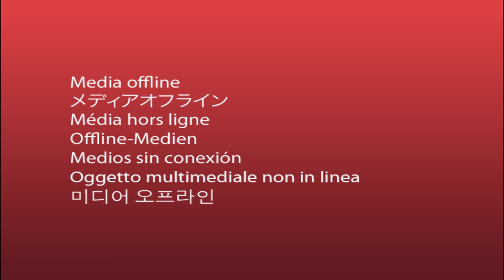Mysteries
Reading from Chapter 30 of Beelzebub's Tales on Art. This extract speaks of the Saturday meetings in ancient Babylon devoted to Mysteries or the theatre.